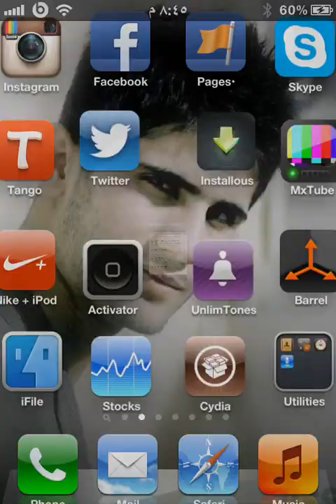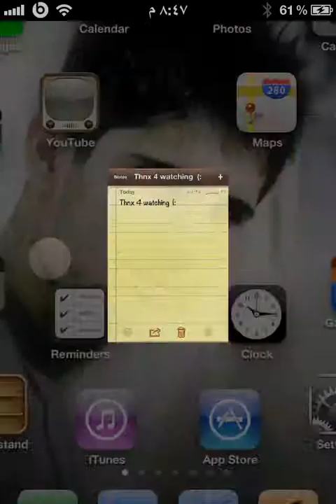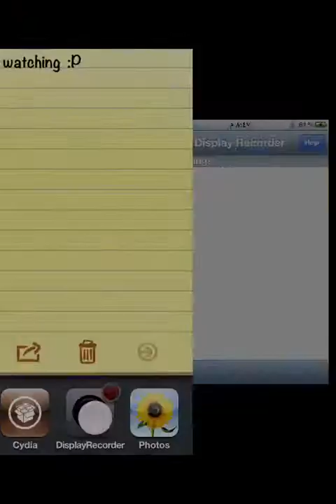hack Coin Dozer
haking coin dozer

source cydia
nechirvan belity
baliti 6 friend for ever